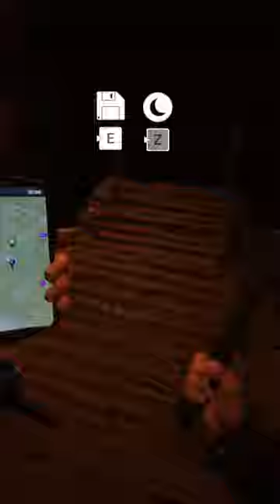Birdhouses are Insane! (Sons of the forest)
We have made quite a few improvements to our base. We have a house, some storage, and somewhat of a perimeter. One major thing we did was get the handgun and armed Virginia who absolutely destroys with it. She is crazy good with it! We also encountered several new mutants today and really have a stash of bones building up.